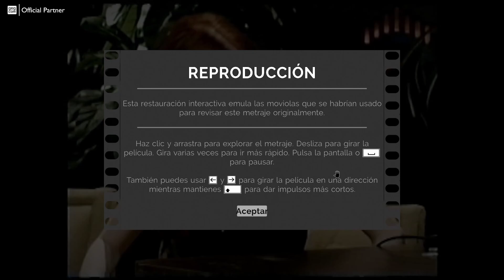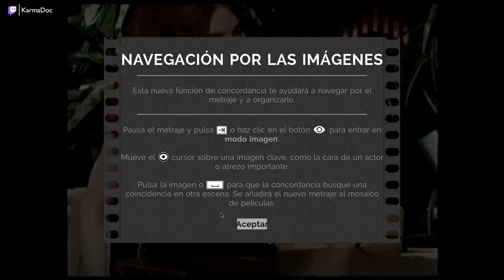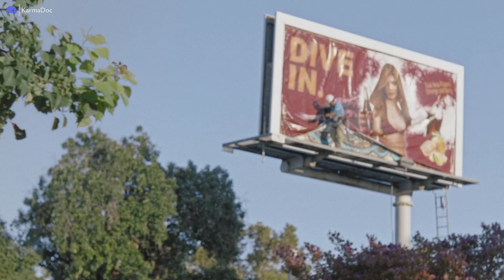¿Qué es... IMMORTALITY? | Gameplay Español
¿Alguna vez has querido saber si un juego te engancha de primer momento pero no has encontrado el vídeo que te lo muestre? Pues os traigo "QUÉ ES...?", una serie de gameplays en las que os enseño los primeros compases de títulos de todo tipo y género. No es un resumen ni una valoración global, es literalmente los primeros 30-60 minutos de juego que podríais ver si jugarais vosotr@s y de esta manera saber si os interesa el juego.

Muchos de estos títulos puedo traerlos al canal gracias a nuestro partner GOG.com, donde puedes comprar tus juegos DRM-free para siempre! Si quieres apoyar el contenido sin coste adicional para ti, puedes comprar desde la tienda de GOG con mi enlace de partner

O si lo deseas, también puedes comprar en Humble Store, donde parte de los beneficios se destinan a causas benéficas y en la que podéis utilizar también mi enlace de referido

¡Gracias por vuestra consideración y por ver este vídeo!